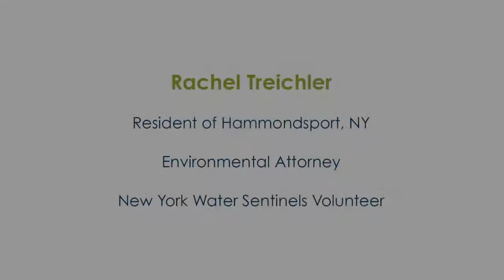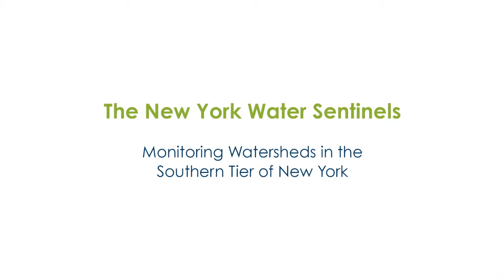FracTracker Fieldsites: The NY Waters Sentinels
Part of the FracTracker Alliance "Knowing Our Waters" digital storytelling project, this video highlights the work of the Water Sentinels, a network of volunteers who monitor along the Souther Tier of New York State. These groups have collected nearly two years of baseline data in their watersheds in the event gas drilling arrives in their communities. In the process, they have also discovered pressing water quality issues such as the practice of sending Pennsylvania’s shale gas related waste to New York landfills. for more on this story series and additional information on the impacts of oil and gas extraction.